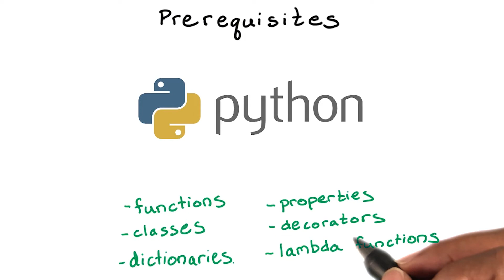Prerequisites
This video is part of the Udacity course "Designing RESTful APIs".